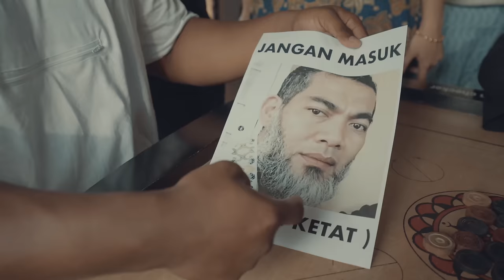Kitshafiq & Ayda Adlyna - Peluang Raya (Official Music Video)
Tajuk : PELUANG RAYA
Penyanyi : KITSHAFIQ & AYDA ADLYNA
Composer : KITSHAFIQ & DANISH FAIQ
Lirik : KITSHAFIQ
OP: RUSA Marketing Sdn Bhd

Peluang Raya 'Lirik'..

Raya dah menjelma
Hatiku gundah & gulana
Ingin jumpa mereka
Apa agaknya jawapannya

Ini peluang raya
Berjumpa mama papa
Datanglah hai cik abang
Jika benar tanda sayang

Diantara berjuta-juta bintang
Hanyalah kau yang paling ku sayang

Diantara berjuta-juta kumbang
Hari raya ku bawa kau pulang

Lama ku idamkan
Untuk beraya bersama
Baju sedondon
Oh meriahnya suasana
Beramah bemesraan
bersalaman mama papa
Selamat oh hari raya